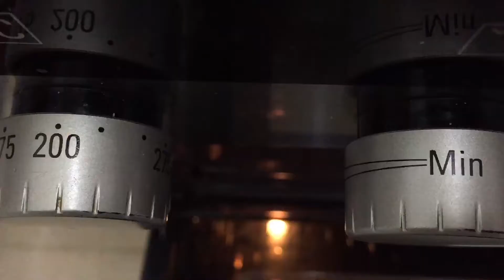خبز رمضان أو الخبز التركي خفيفة ولذيذة بالعافية مقدما||Turkish Ramadan pide